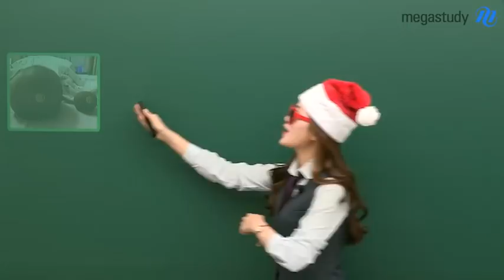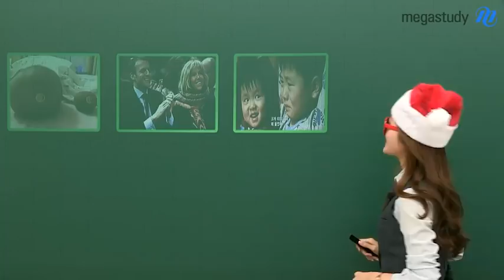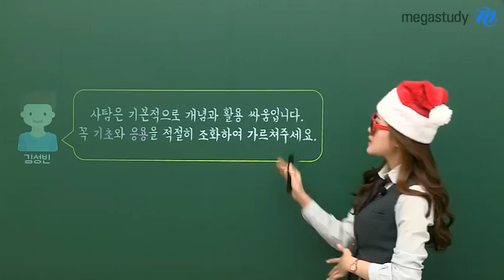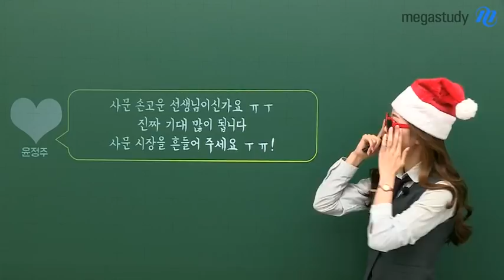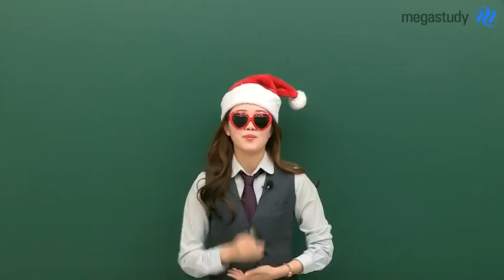[메가스터디] 누굴까? 사회문화를 담당할 고운 이 분!! ★ 이벤트 당첨발표 ★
사회문화의 새 이름, 손고운쌤입니다!
이벤트 당첨은 아래 대댓글 확인해주세요~~ :D

누굴까? (◕︵◕)
얼굴의 반을 가려도 고운 이 분!!

앞으로 메가스터디에서 사회문화를 담당하실
✌The NEXT 사회문화✌ OOO선생님이십니다.

어렵나요? (｡•́︿•̀｡)
힌트를 좀 드릴게요.

⭐ 서울대 전공자 다운, 오개념 없는 실력
⭐ 가장 수능다운 사회문화의 기준 제시
⭐ TV예능, 영화, 나의 생활 속 수능 발견
⭐ 제 2의 손사탐을 꿈꾸는 진심과 열정

★The NEXT 사회문화, The BEST 사회문화★
OOO선생님을 맞혀주세요~

댓글로 쌤 이름과 기대감을 남겨주시면
5분을 추첨하여 5천원 문화상품권을 드립니다!!

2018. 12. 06 COMING SOON